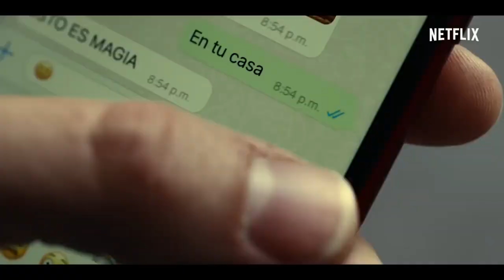Smiley-La nueva comedia romántica de Netflix protagonizada por Carlos Cuevas y Miki Esparbé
No te pierdas esta serie en la que un simple smiley será el desencadenante de un malentendido que acabará forjando un gran amor, poniendo patas arriba la vida de sus protagonistas y de sus corazones, armando así una comedia romántica graciosamente divertida.
Toda la información sobre la serie y sus personajes en cinecaptura